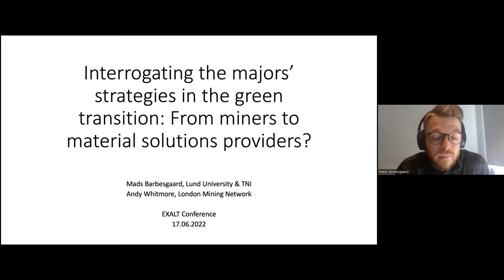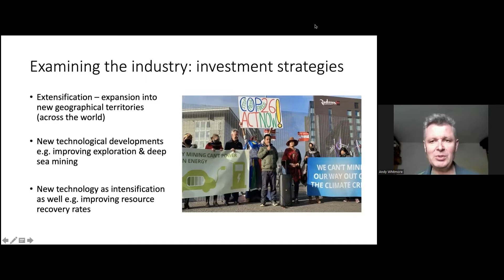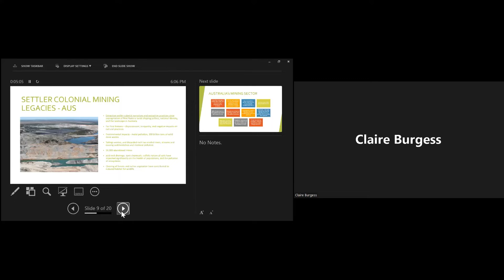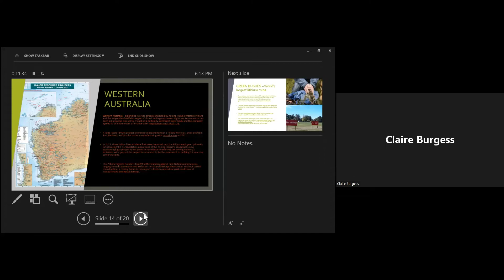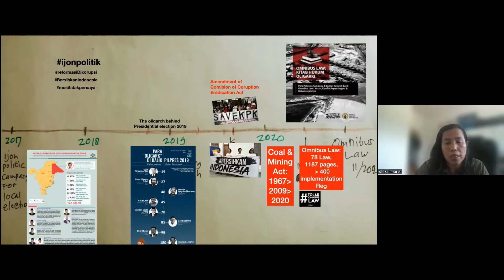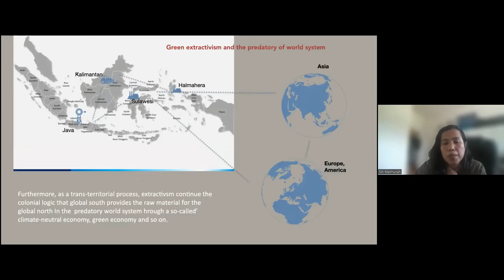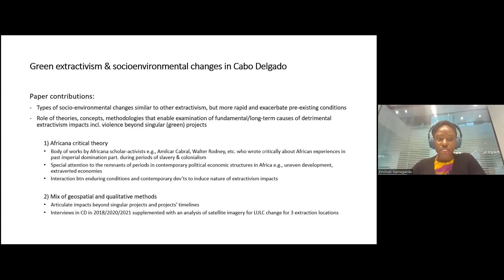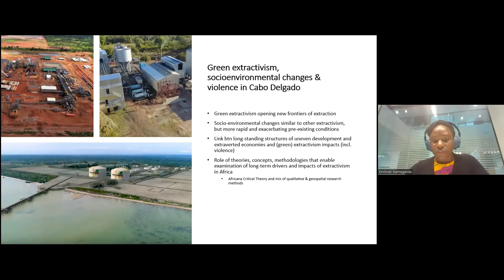Panel 1 The Green Mining - Violence Nexus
Chair: Judith Verweijen (University of Sheffield)

01:52 - Interrogating the Majors’ Strategies in the Green Transition: From Miners to Material Solutions Providers? by Mads Barbesgaard (Lund University) & Andy Whitmore (London Mining Network)

14:03 - The Enabling Ideologies of Australia’s New Green Extractive Frontier: A Narrative Analysis by Claire Burgess (University of Tasmania)

30:05 - A Predatory Connection: Nickel-Coal Extraction, Oligarch and Green Energy in Indonesia by Siti Maimunah (University of Passau), Adlun Fiqri (Journalist and citizen from Weda Bay, North Maluku, Indonesia), Muhammad Taufik (Jatam Central Sulawesi, Indonesia).

43:51 - Violence and ‘Green’ Extractivism-induced Socioenvironmental Changes in Cabo Delgado, Mozambique by Emilinah Namaganda (Utrecht University)